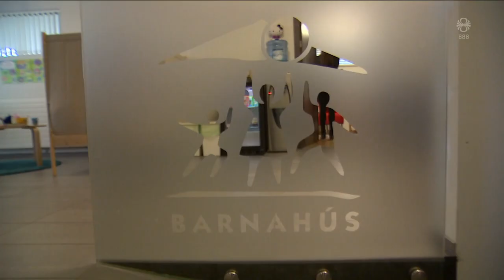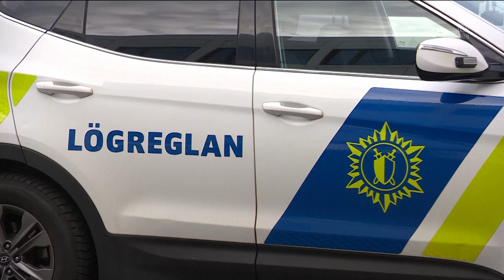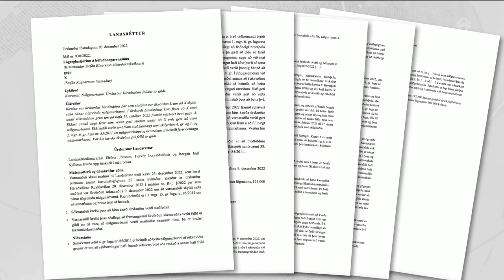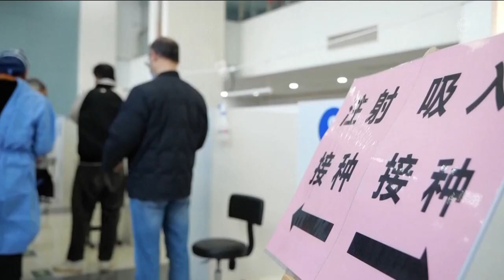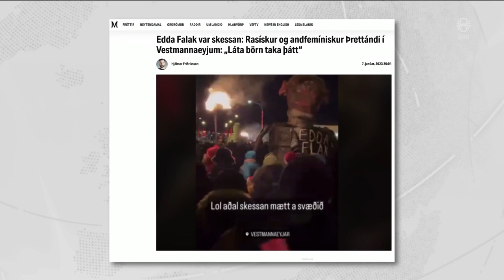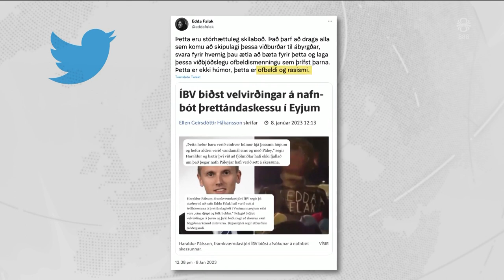Fréttir - 08. jan 2023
Fréttir RÚV frá 08. janúar 2023 - Efnisyfirlit:
00:01:31 Lögregla lét sakborning fá síma brotaþola
00:04:00 Landamæri Kína opin fyrir ferðalöngum á ný
00:05:24 Þrettándagleði í Eyjum með tröllskessunni Eddu
00:09:43 Veður og færð
00:10:22 Tveir teknir af lífi í Íran í gær
00:12:06 Framkvæmdir á Hótel Sögu
00:14:30 Segir ekki hægt að mæta öllum kröfum Tyrkja
00:15:48 Gott að gefa smáfuglum meiri fitu í frostinu
00:17:47 Stórsveit Reykjavíkur og gullöldin